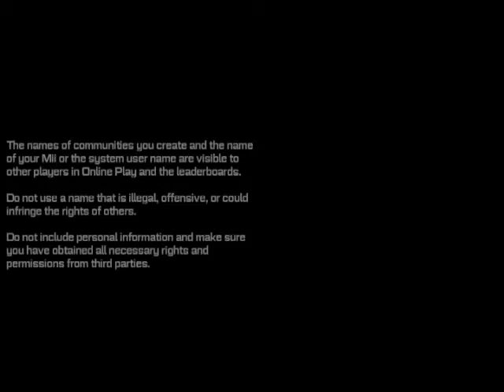Tetris Ultimate 3DS Episode 1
Family Friendly GAming is shairng this game play video for Tetris Ultimate on the Nintendo 3DS.